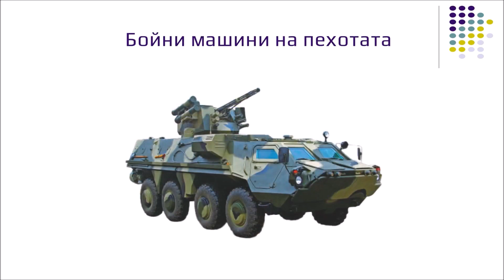Automatic flapping side armored plates protected all wheel of wheeled armored fighting vehicles